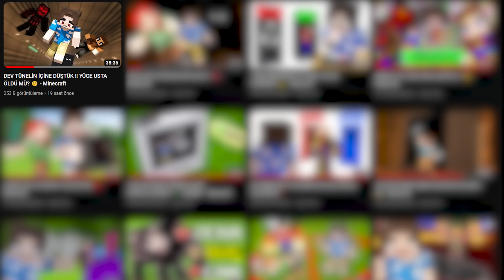GİZEMLİ YÜCE USTANIN SURATI GÖZÜKTÜ !! 😱 - Minecraft